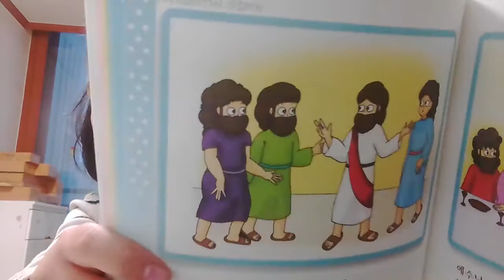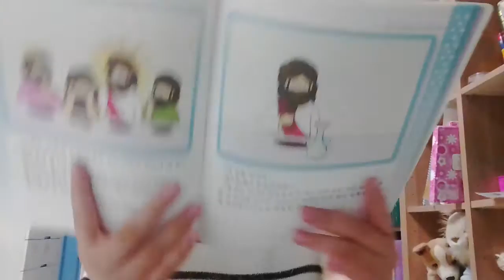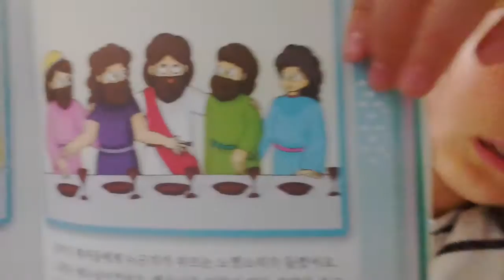‹Kids›Grace：성경이야기 마지막 저녁 식사 (원더풀스토리)